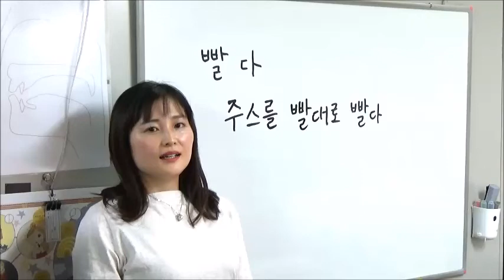今日の一言韓国語570빨다3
◆下関発音「伝える」セミナー　2019年1月5日（土）
◆第8回スピーチ大会　大阪12月22日　東京12月23日